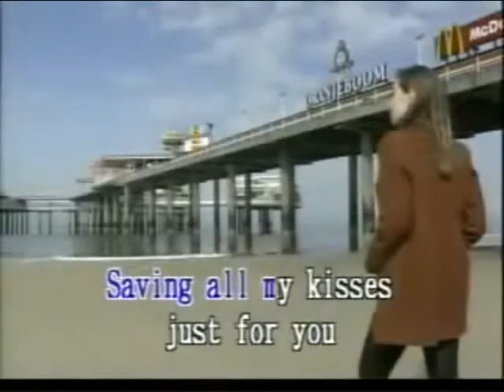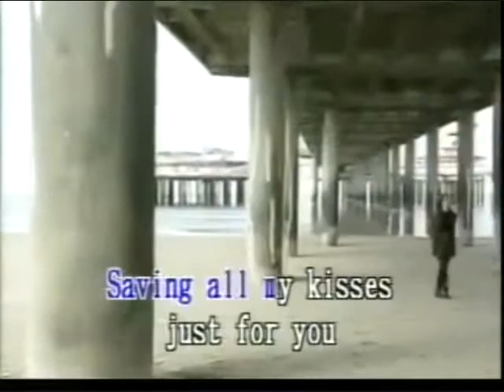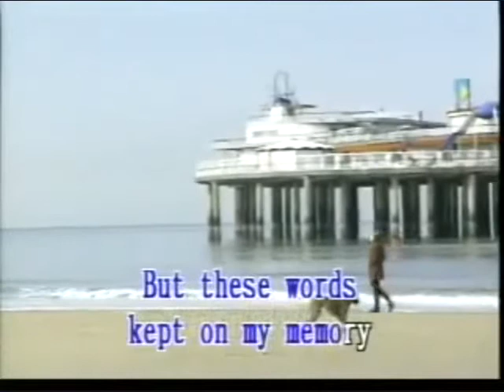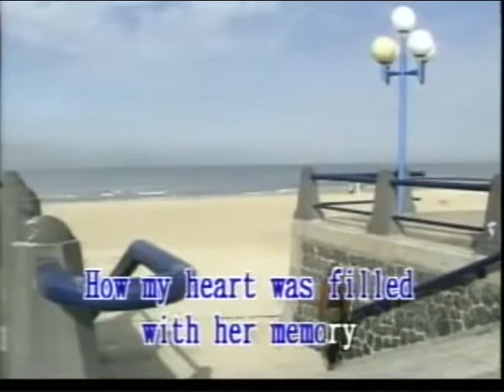DON'T CRY JONI BY PAUL MARCIL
(Description) DON'T CRY JONI BY PAUL MARCIL